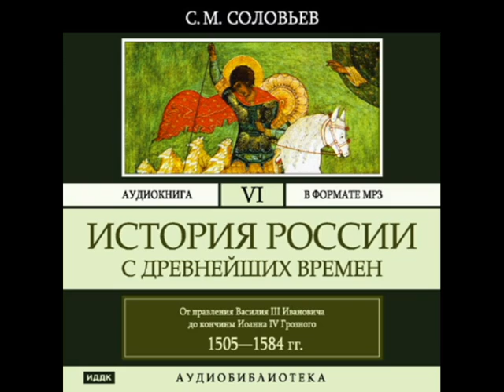2000301 06 13 Аудиокнига. Соловьев С.М. "История России с древнейших времен". Том 6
Описание
Аудиокнига
Знаменитый труд великого русского историка Сергея Михайловича Соловьева (1820—1879) является крупнейшим достижением русской исторической науки XIX в. Соловьев — «первый среди равных» в плеяде блестящих русских историков, в которую входят Н. Карамзин, В. Ключевский, Н. Костомаров, А. Пресняков, Т. Грановский, С. Платонов и многие другие.
Шестой том обширного 29-томного труда охватывает время От правления Василия III Ивановича до кончины Иоанна IV Грозного 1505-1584гг.

Содержание:
•Глава Первая. Правление Великой княгини Елены
•Глава вторая. Правление Боярское
•Глава третья. Казань, Астрахань, Ливония
•Глава четвертая. Опричнина
•Глава пятая. Полоцк
•Глава шестая. Стефан Баторий
•Глава седьмая. Строгановы и Ермак

Аудиокнига.
Читает: Леонтина Броцкая

Время звучания 09:50:32